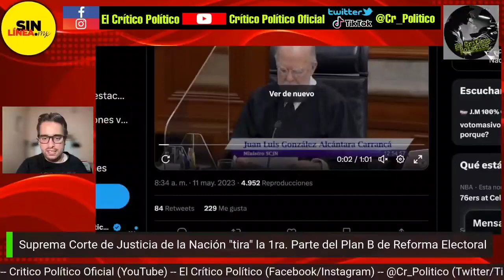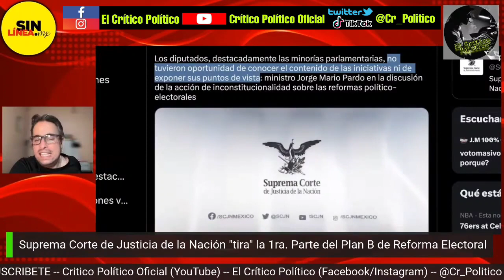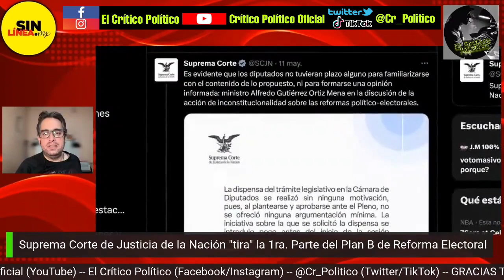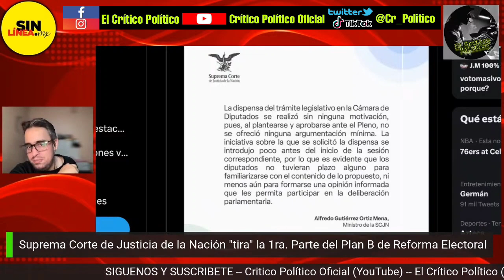Ministros Pardo y Gutiérrez dicen casi lo mismo contra el Plan B... ¡Ni lo disimulan!